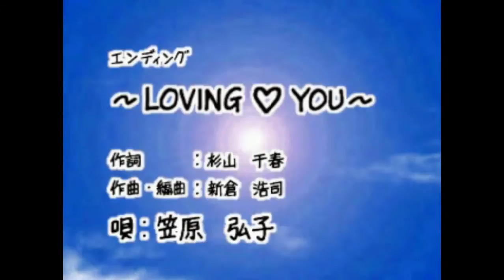[Découverte] Apo Nashi Gals Olympos [PS1]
Découvrons ce jeu assez bizarre, bien fait mais... tout de même bizarre !